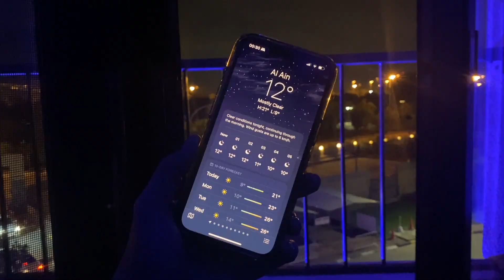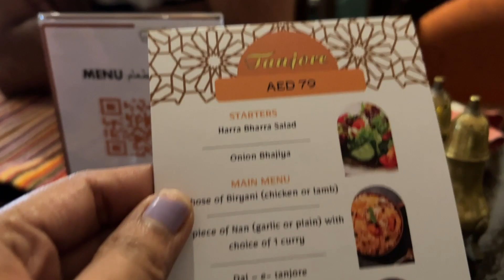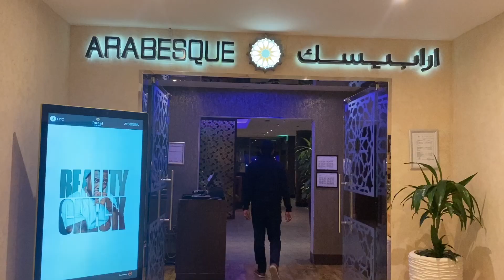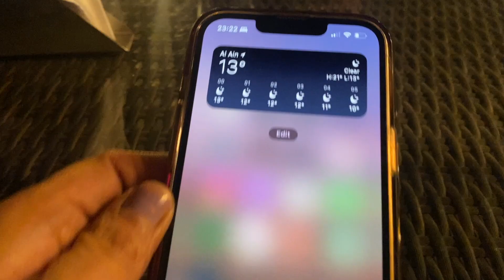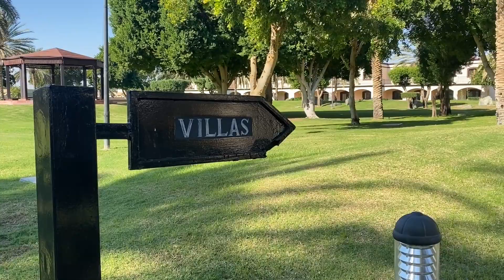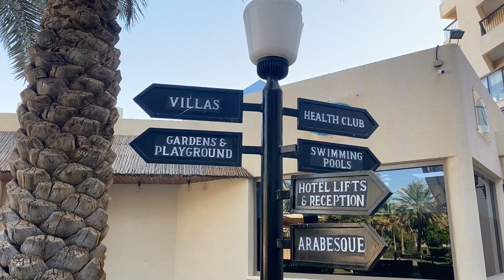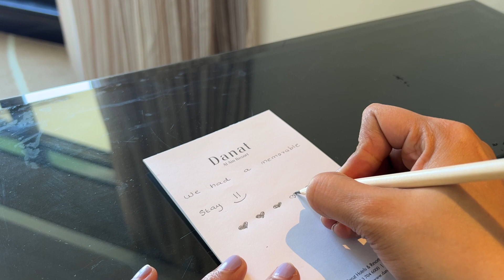A Day in my life | New Night Skin Care Routine | Al Ain Staycation